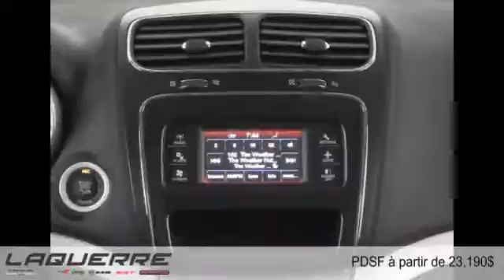Dodge Journey 2015 à Victoriaville (près de Nicolet et Thetford Mines)